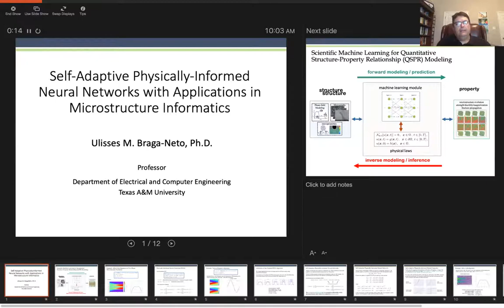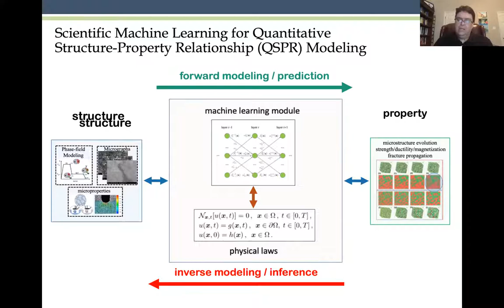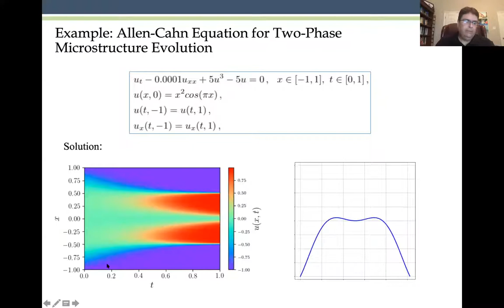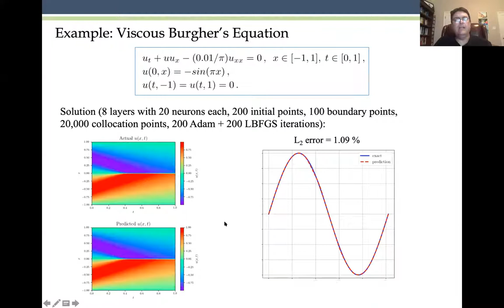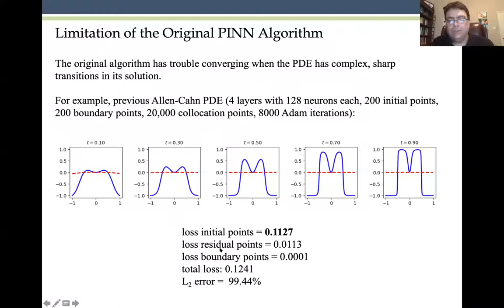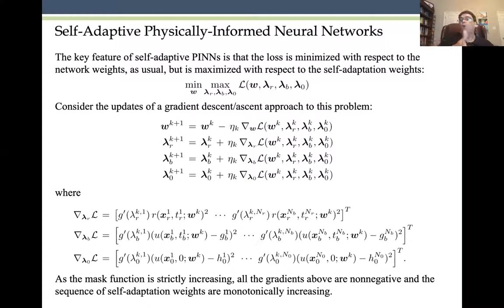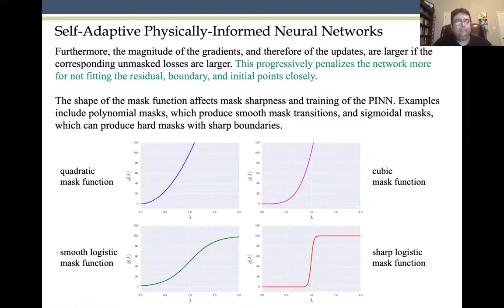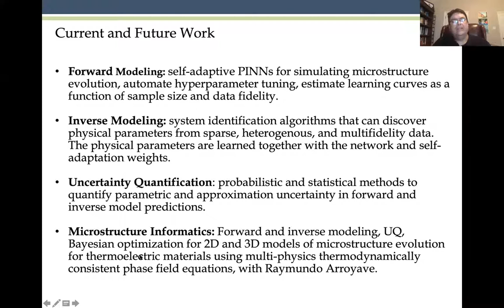TAMIDS SciML Workshop: Self-Adaptive Phys-Informed-NNs with Apps in Microstructure Informatics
TAMIDS / TEES / HPRC Online Workshop: Scientific Machine Learning (SciML)

8:30 am - 1:00 pm